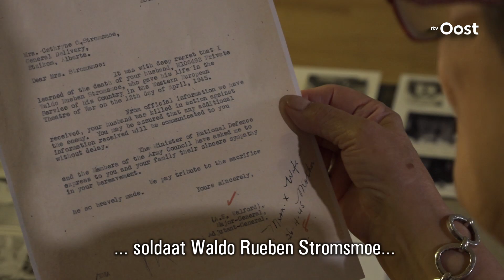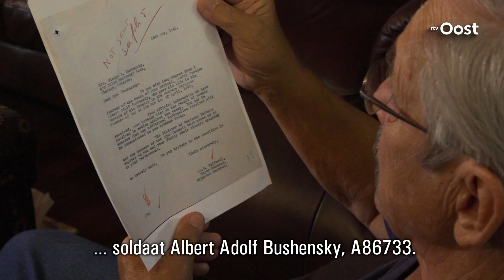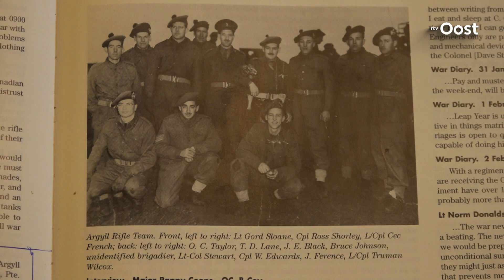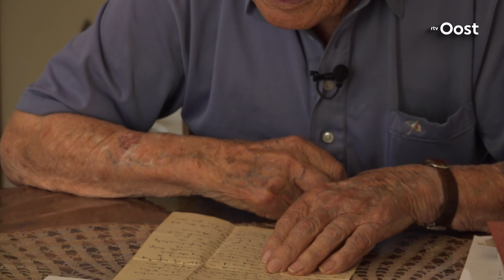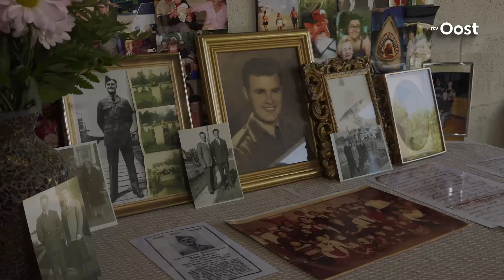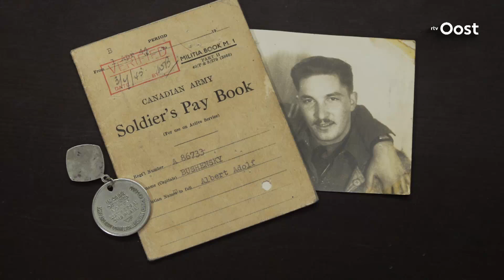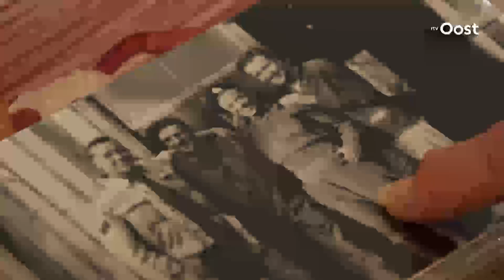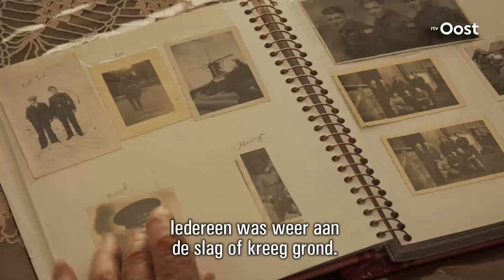De bevrijding: deze Canadese boerenjongens hebben ons bevrijd | RTV Oost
In de indrukwekkende documentaire ‘Lest we forget’ zien we welke impact de tweede wereldoorlog nu nog steeds heeft op de nabestaanden en veteranen. Waarom gingen ze in het leger? En hoe reageerden hun families?